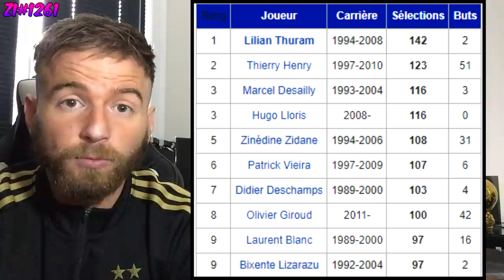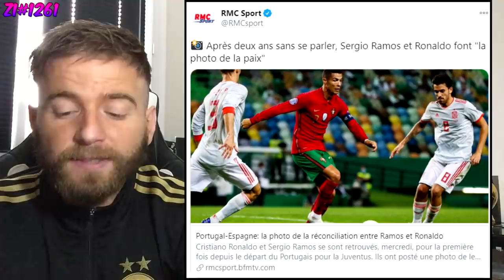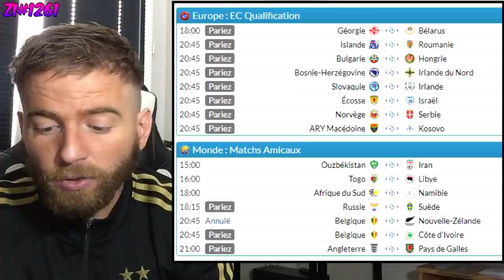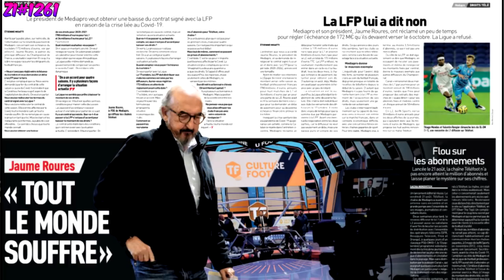CRISTIANO JUNIOR FAIT UNE DEMANDE SPÉCIALE A CR7 ! / LE BARCA ET LA GESTION DES TRANSFERTS... #1261